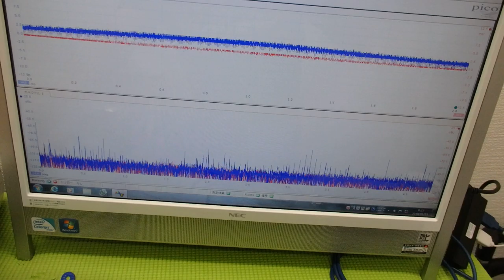メガヘルツの超音波発振制御プローブ ultrasonic-labo